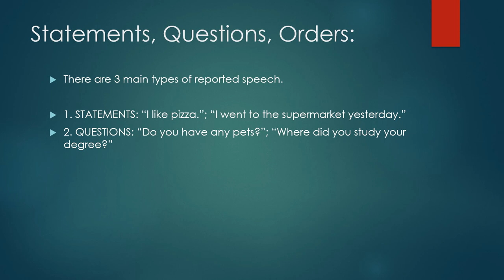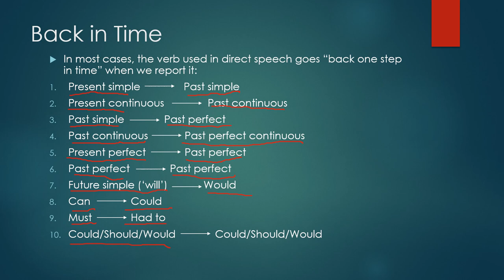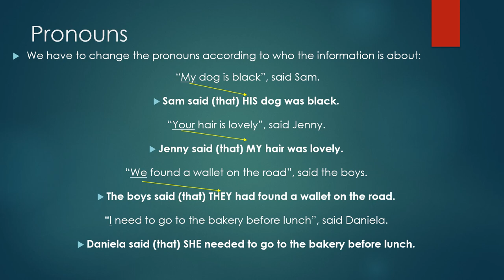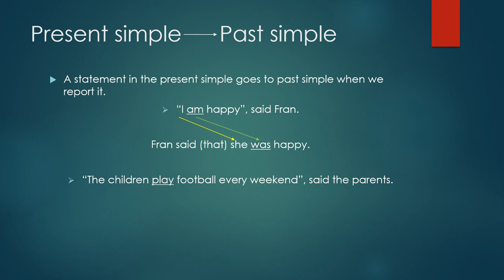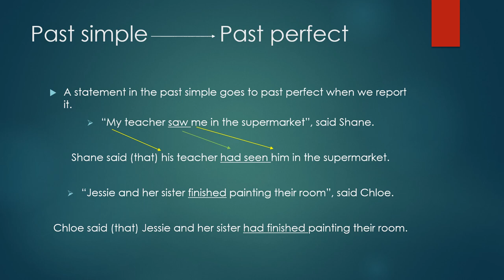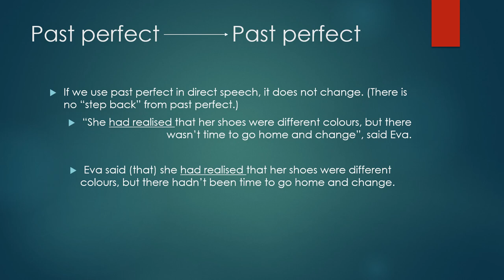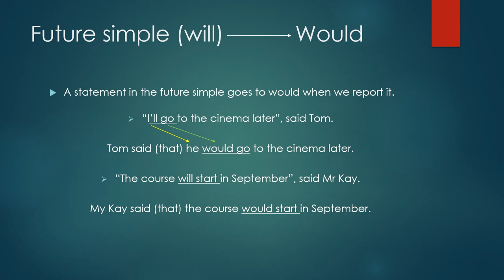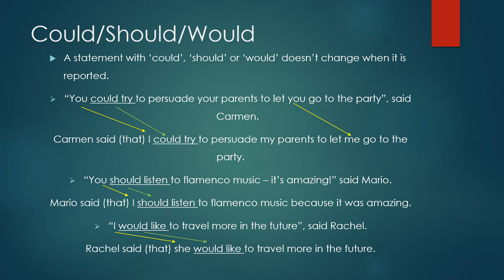Reported Speech: Statements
Reported Speech in English explained in Spanish for students and teachers of English. The English Grid - English made easy.
El estilo indirecto en inglés explicado en español para estudiantes y profesores de inglés en el mundo hispanoparlante.
The English Grid - inglés sencillo. English made easy.